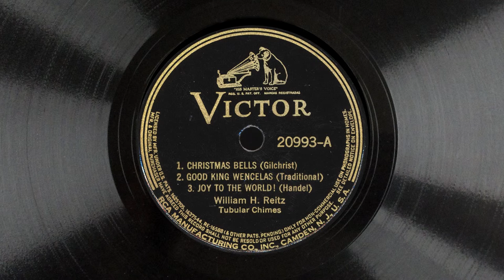CHRISTMAS BELLS / GOOD KING WENCESLAS / JOY TO THE WORLD - William H. Reitz (1927)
CHRISTMAS BELLS / GOOD KING WENCESLAS / JOY TO THE WORLD
William H. Reitz
Victor 20993 (mx. BVE-39887-3)

Transferred from 78 rpm record by 3milstylus